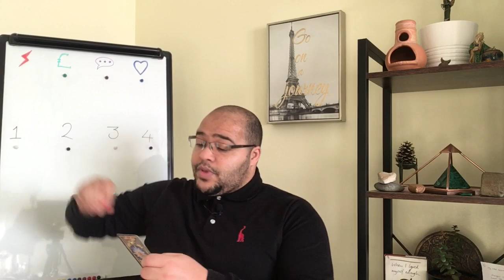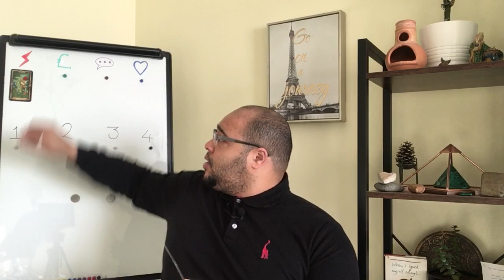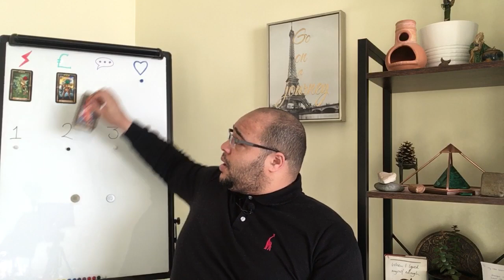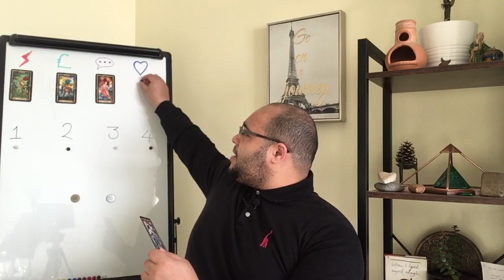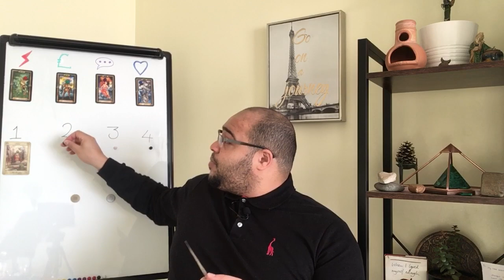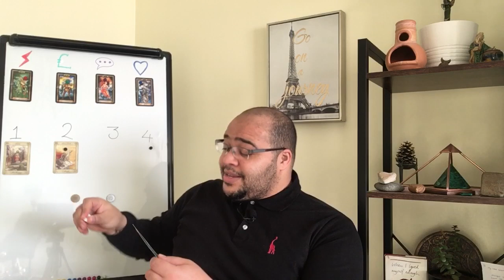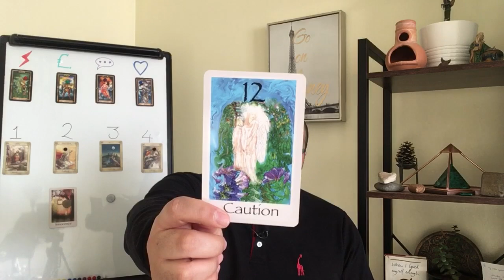♈️ ARIES December Tarot reading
Aries Tarot reading will focus on how the energies of December: Looking at your Actions, Money & Materials, Communications and Convos and Love and Relationships.

This is enhanced by a weekly breakdown to infuse into your week ahead readings.

Then looking at your New Moon and Full Moon messages.

Get your WINTER SOLSTICE ALIGNMENT session seat HERE 👇🏽👇🏽👇🏽